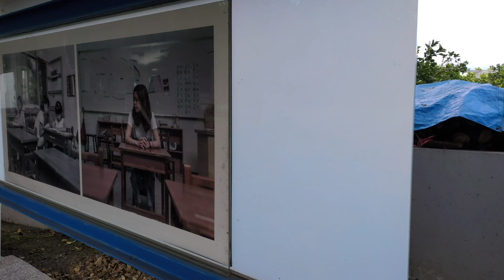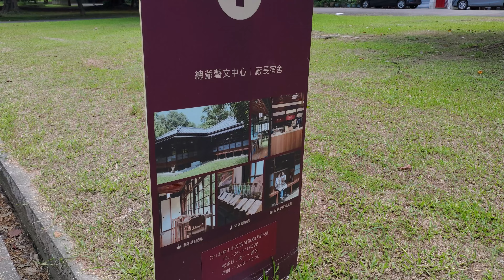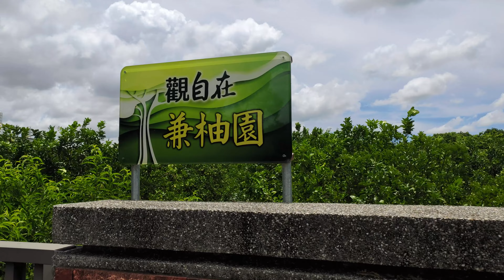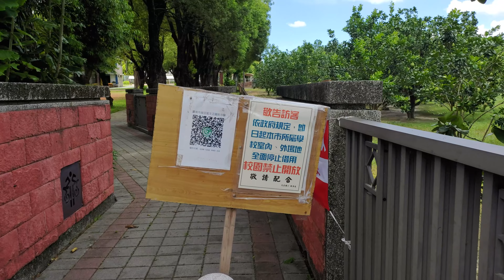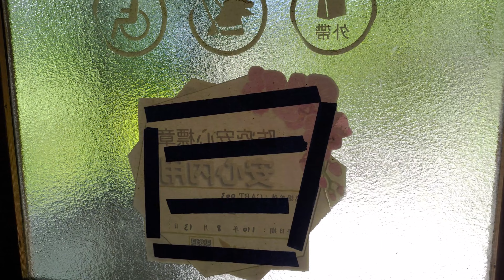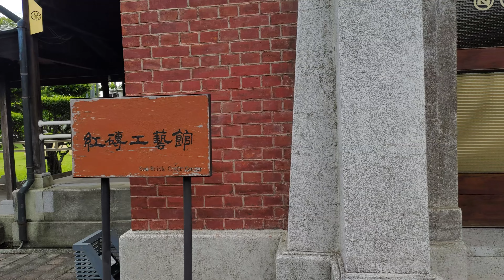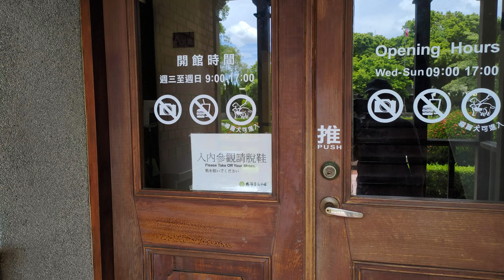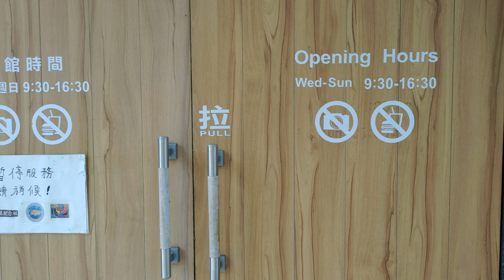[Walk 4K]Taiwan Tsung-Yeh Artist Village そやじゃ芸術中心/Tainan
Photography inside the building is strictly prohibited~!!
Tsung-Yeh Artist Village そやじゃ芸術中心
Google map
BOYA BY-M100UC + Hairball
BOYA BY-MM1